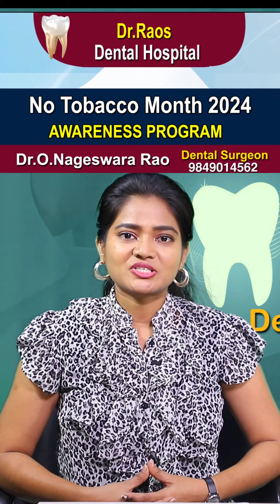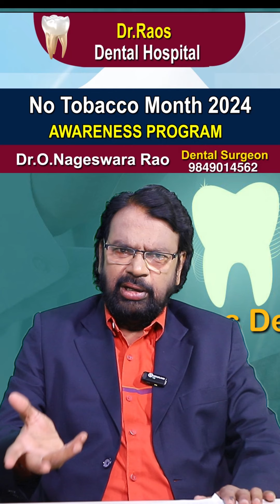smoking nosmoking dental shorts health healthy telugu videos notobaccamonth tobacco month